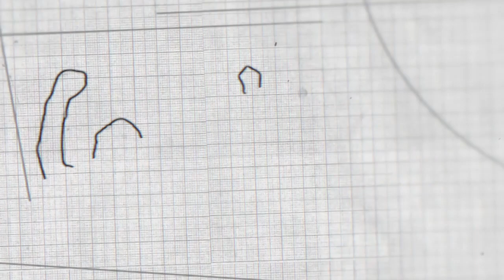Why should Cuban doctors receive the Nobel Peace Prize?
Since the beginning of the COVID-19 pandemic, Cuba has taken an active role in extending international solidarity to nations hard-hit by the virus. So far, they have sent medical brigades to 27 countries to assist in the fight against coronavirus. Due to Cuba's extraordinary commitment to humanity, to public health and to internationalism, a group of human rights organizations and social movements across the world have launched a campaign to award the Nobel Peace Prize to Cuba’s Henry Reeve medical brigade.

In order to learn more about this campaign, the actions of the brigade and the continued attacks Cuba faces, we spoke to Medea Benjamin, co-founder of US peace organization CODEPINK and co-chair of the US campaign for Nobel Peace Prize for Cuban Doctors.